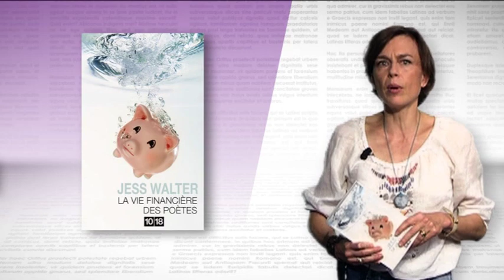La finance mène à tout - Le Figaro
Un journaliste, chroniqueur économique, père de famille et fou de poésie, s'improvise dealer pour sauver sa famille de la ruine. Le nouveau roman de Jess Walter, La Vie financière des poètes raconte les effets de la crise financière sur un citoyen moyen et réduit en cendres le fameux rêve américain.